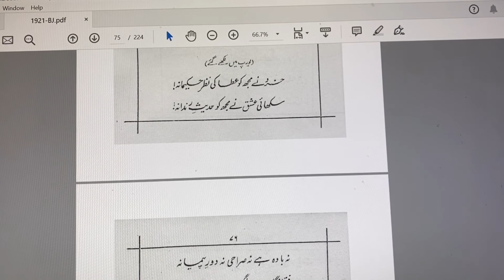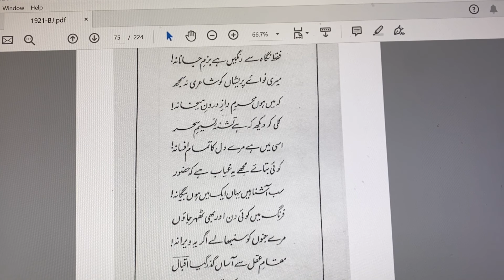Kirad Ne Mujh Ko Atta Ki Nazar Hakeemana |علامه اقبال | بالِ جبریل| خرد نے مجھ کو عطا کی نظر حکیمانہ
خرد نے مجھ کو عطا کی نظر حکیمانہ
سکھائی عشق نے مجھ کو حدیث رندانہ
نہ بادہ ہے نہ صراحی نہ دور پیمانہ
فقط نگاہ سے رنگیں ہے بزم جانانہ
مری نوائے پریشاں کو شاعری نہ سمجھ
کہ میں ہوں محرم راز درون مے خانہ
کلی کو دیکھ کہ ہے تشنۂ نسیم سحر
اسی میں ہے مرے دل کا تمام افسانہ
کوئی بتائے مجھے یہ غیاب ہے کہ حضور
سب آشنا ہیں یہاں ایک میں ہوں بیگانہ
فرنگ میں کوئی دن اور بھی ٹھہر جاؤں
مرے جنوں کو سنبھالے اگر یہ ویرانہ
مقام عقل سے آساں گزر گیا اقبالؔ
مقام شوق میں کھویا گیا وہ فرزانہ